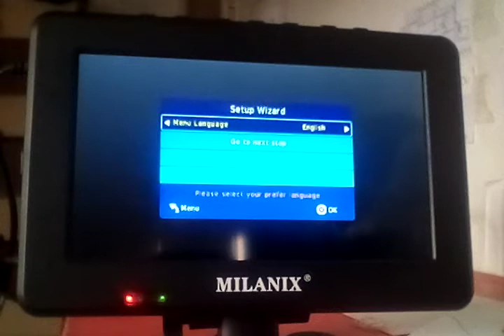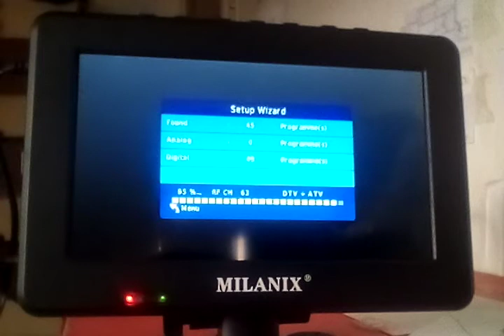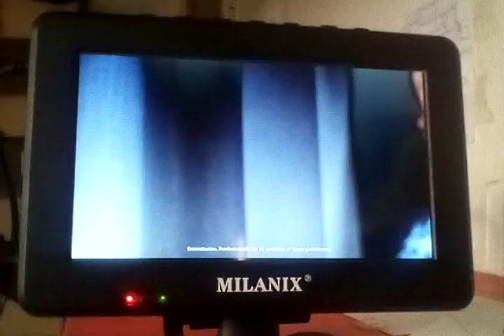Milanix MX7U Portable ATSC Television First Setup (August 29, 2020 3:28 PM MDT)